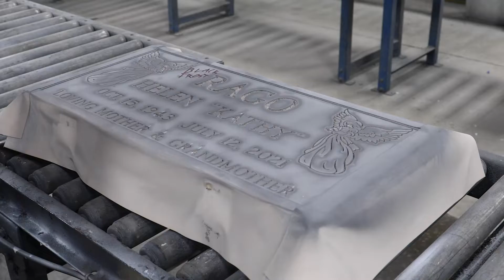Painting a Memorial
Dave Focht demonstrates how the Milano Monuments team paints memorials and headstones using a granite paint sprayer.

For more memorial and headstone resources, visit the Milano Monuments